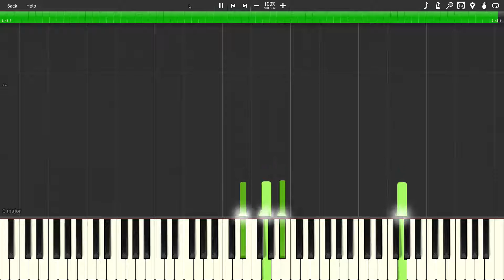As Time Goes By (Casablanca) (Piano Tutorial Synthesia)